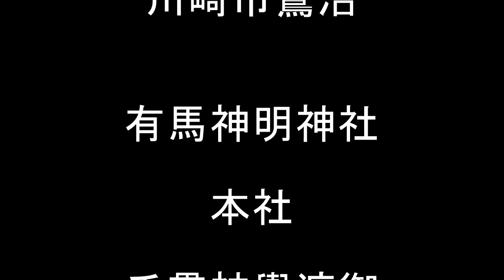平成27年 有馬神明社 例大祭 本社千貫神輿渡御 遊び仲間だ。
《キューバとジャパン文化交流です》  今日は担ぎ手の皆さん　大変お疲れ様でした。　色々とどうも有難う御座いました。
毎年の例大祭では、本社ヘビー級大神輿渡御が行う！！
関東地方でも　最大級。【巨大な神輿】です。
年作・平成19年（2007）、台輪・五尺「百五十三センチ」。 作者＝今井さん　毎年例大祭時に参加ですし、神輿と一緒に練り歩きます。
７年間掛けて作られた大神輿は、全長８ｍ、本体高さ3.5ｍ、重さ約2ｔの大神輿で、
由緒
創立の年歴や事歴は不明ですが、元禄（１６８８）頃と思われます。明治３年に再建されました。
明治６年１２月村社に列せられました。
氏子区域
高津区、宮前区梶ヶ谷 。
 御祭神は天照皇大神　（大日霊貴命配祀神）
創業150年、浅草・御神輿製造販売の老舗「宮本卯之助商店」さんの資料によりますと、
町神輿の場合では、台輪寸法1尺8?2尺3寸位が一般的で、神輿の渡御時間、
担ぎ手の人数、渡御径路の起伏等によって台輪寸法を決めるのが良いとのことで、
担ぎ手算出例として以下の参考数値が出ています。

 例）台輪寸法2尺：御神輿に肩を入れられる人数約50人×3（交代）＝150人
 という事は2尺の例と比較して単純計算すると375人!
 さて、この動画には二トンの神輿なのに、何人の担ぎ手がいるでしょうか？